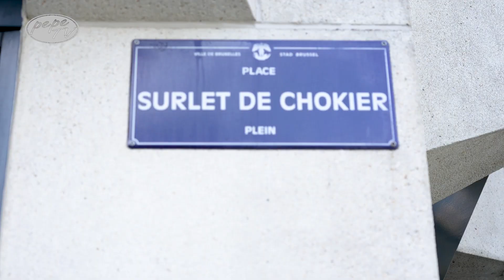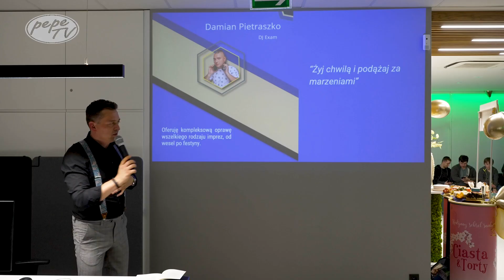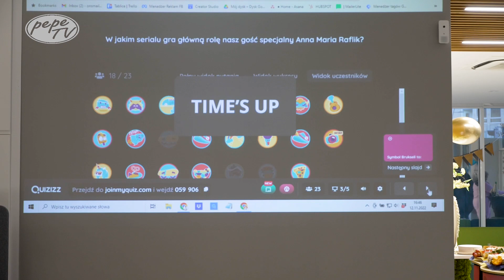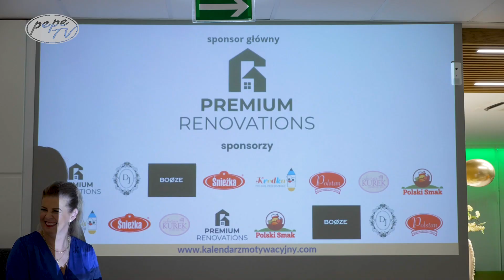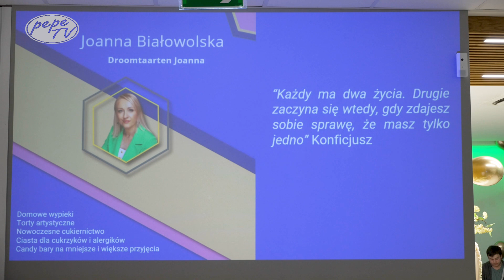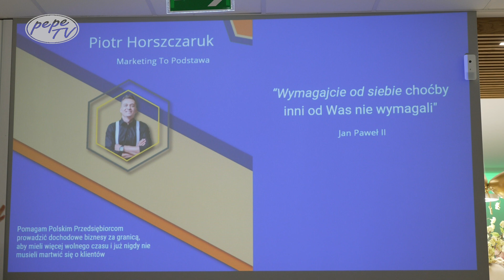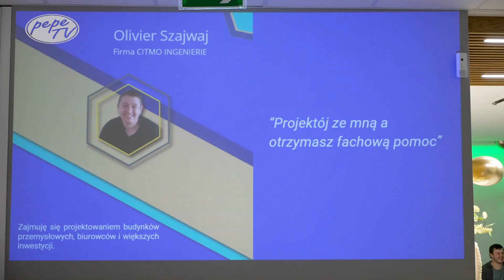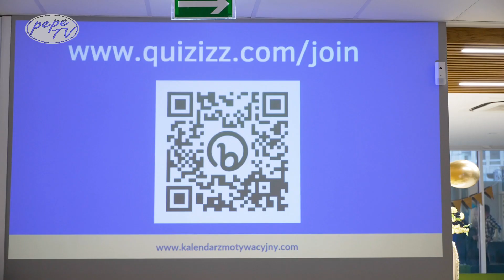Polonijny kalendarz motywacyjny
Polacy mieszkający w Europie Zachodniej przygotowali kalendarz motywacyjny dla naszych rodaków, jest o na 18 miesięcy i każdy miesiąc to prezentacji wyjątkowego Polaka.